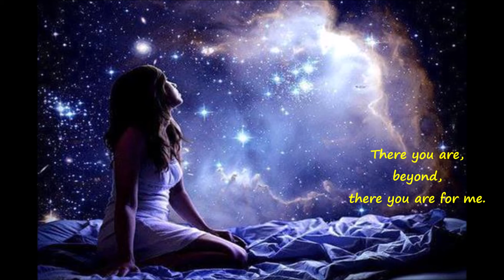Al Di La - cover by Tim Lewis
This really pretty song is from 1961, originally by Betty Curtis.  The most well known version was in 1962 by Emilio Pericoli in the movie "Rome Adventure".  My cover is the 1962 Jerry Vale version which was used in the 2019 movie "The Irishman". The Italian portions have been translated to English for you. Comments welcome!